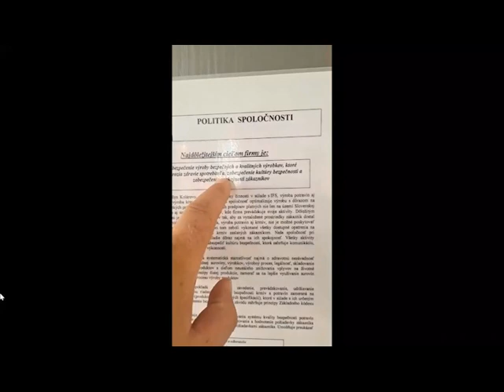Mlyn Kolárovo odmieta zlikvidovať kontaminované obilie! Šiel som tam na kontrolu!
Minister Bíreš tvrdí, že obilie bolo zlikvidované k 15.9. Je 15.9 a ja som sa teda vybral skontrolovať, ako bolo obilie s pesticídmi v Mlyne Kolárovo zlikvidované. Ako to celé dopadlo? Pozrite si v nasledujúcom videu, ktoré som na FB vysielal naživo.